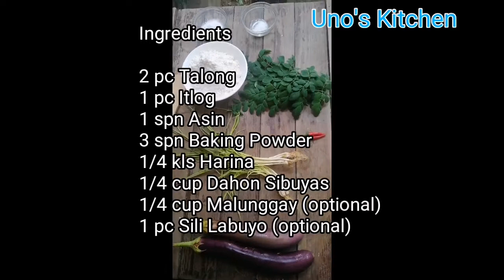Eggplant Balls I Talong Balls Unique recipe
Recipe

2 pc Eggplant
1 pc Egg
1/4 kl All Purpose Flour
4 spn Baking powder
1 tsp Salt
1/4 cup Spring Onion
1/4 cup Malungay (Optional)
2 pc Sili Labuyo (Optional)